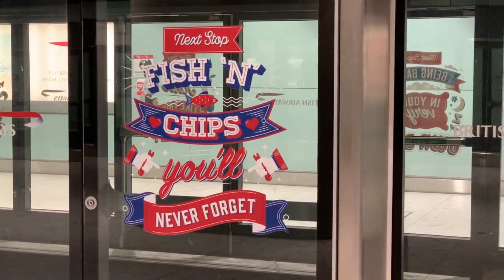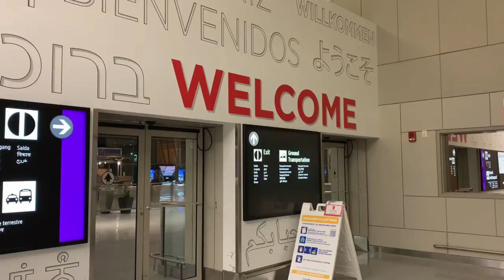Air Travel during Coronavirus Pandemic from London Heathrow to Boston Logan, USA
This video gives you a sense of what it is like air travelling during the Corona Pandemic from London Heathrow Terminal 5 to Boston Logan Airport, USA.  You do not need to fear, but it has been highly recommended that you take all precautions and follow the CDC guidelines. Passengers must wear face masks. Face shields or safety glasses are highly recommended while travelling. The first time flying during the coronavirus pandemic was stressful; but on the return flight, I felt safer. British Airways staff were very professional and overall excellent.  One final note: My travel was for urgent family obligations and not for frivolity and vacation.  Air travel will survive, it will be tough for a while